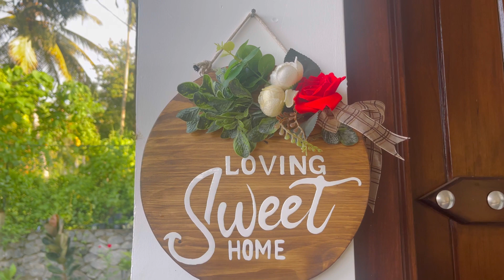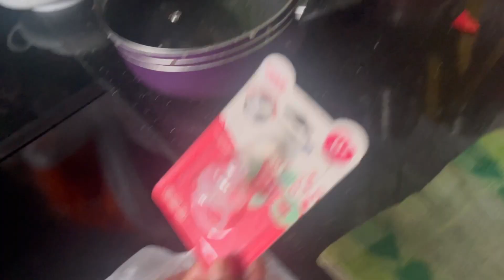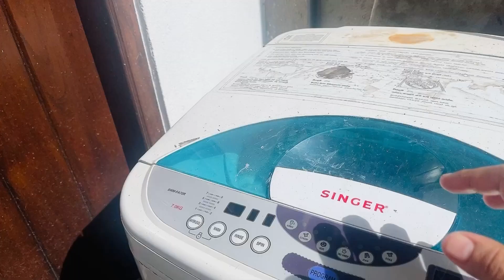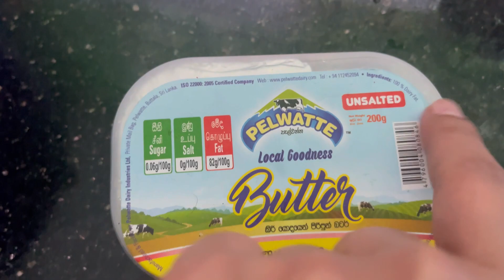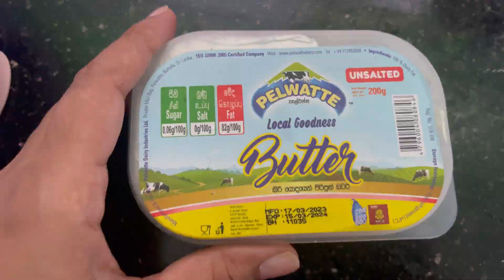My updated morning routine. බබා එක්ක ගෙවන මගේ උදෑසන කාලය